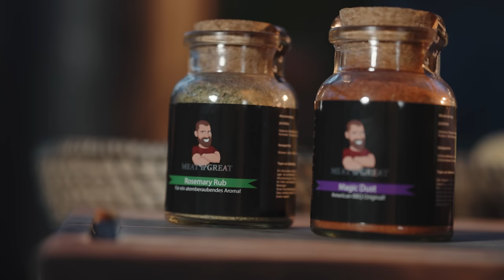Einfach & Lecker! Kazan Kebap Rezept mit @PaschaTV (auch für Dutch Oven)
𝗪𝗜𝗖𝗛𝗧𝗜𝗚𝗘 𝗜𝗡𝗙𝗢𝗦 ❗ Hier findet ihr ALLES Wichtige zum Video! 🤤🔪🥩ℹ️

𝗜𝗻𝗵𝗮𝗹𝘁𝘀𝘃𝗲𝗿𝘇𝗲𝗶𝗰𝗵𝗻𝗶𝘀:
1. Infos zum Video
2. Social Media Kanäle
4. Grillseminare & Rezepte
5. Kontakt

1. 🎬 𝗩𝗜𝗗𝗘𝗢𝗜𝗡𝗛𝗔𝗟𝗧:
00:00 Begrüßung & Videoinhalt
00:47 WICHTIGE ANKÜNDIGUNG
01:30 Was ist ein Kazan?
02:37 Zutaten für das Kazan Rezept
04:19 Vorbereitung
06:23 Zubereitung
09:35 Das fertige Rezept

2.1 Facebookgruppe:
DIE Grillcommunity! 🔥🥩🍆 Werdet Teil der harmonischsten BBQ Facebookgruppe

2.2 Instagram:
Bekommt einen Einblick hinter die Kulissen!

2.3 Tiktok:
Kurzvideos mit Tipps, Tricks und Empfehlungen auf Tiktok:

Beim Einkauf über könnt ihr mit unserer neuen App doppelt profitieren. Neben unseren Angebotspreisen erhaltet ihr für jeden Einkauf Punkte (1€ = 1 Punkt). Hier gibt es unsere App zum Download

4. 🍔: 𝗚𝗥𝗜𝗟𝗟𝗦𝗘𝗠𝗜𝗡𝗔𝗥𝗘 & 𝗥𝗘𝗭𝗘𝗣𝗧𝗘:
Genießt 4 Stunden gemeinsames Grillen mit 4 Gänge Menü, gemeinsam vorbereitet, gemeinsam gegrillt und gemeinsam verspeist. All you can drink ist inklusive! Wenn ihr interessiert seid könnt ihr euch bei unseren Grillmeistern alle Tipps & Tricks einholen, die ihr wissen wollt und, wenn ihr einfach nur einen lustigen Abend mit tollen Leuten und gutem Essen genießen wollt, dann seid ihr hier genauso richtig

❤Ich danke euch für euren Support!
Inhaltlich verantwortlich:
Meat n Great UG & Co KG.